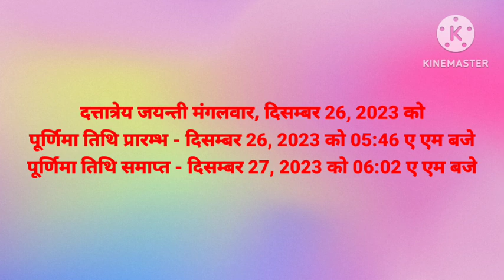Datta jayanti 2023|Dattatreya jayanti 2023| दत्तजयंती पर्यंत करा स्वामींची ही सर्वात प्रभावी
दत्तजयंती पर्यंत करा स्वामींची ही सर्वात प्रभावी सेवा🙏 कितीही मोठ दुःख,संकटअसो स्वामी मार्ग दाखवतील
Datta jayanti 2023|Dattatreya jayanti 2023|Dattatreya jayanti|दत्त जयंती 2023
दत्तजयंती पर्यंत करा स्वामींची ही सर्वात प्रभावी सेवा🙏 कितीही मोठ दुःख,संकटअसो स्वामी मार्ग दाखवतील dattatreyajayanti dattaguru दत्तजयंतीपर्यंतकरास्वामींचीसेवा sandhyajadhav दत्त जयंती 2023 दत्त जयंती गुरुचरित्र पारायण दत्त जयंती स्टेटस दत्त जयंती गाणी दत्त जयंती कीर्तन दत्त जयंती 2023 दत्त जयंती निमित्त किर्तन दत्त जयंती भजन दत्त जयंती स्पेशल दत्त जयंती रांगोळी दत्त जयंती माहिती datta Jayanti datta jayanti parantu akira divsachi seva datta jayanti 2023 datta jayanti song datta jayanti status datta jayanti kirtan datta jayanti special datta jayanti special song datta jayanti chikmagalu datta jayanti rangoli datta jayanti 2022